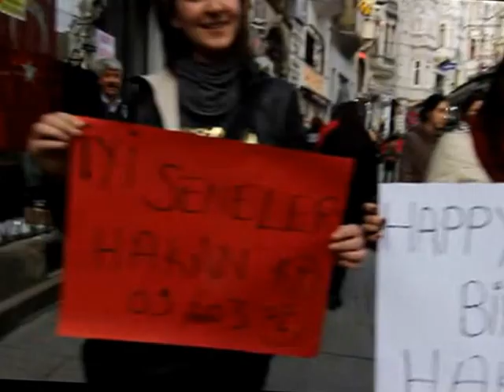Hakan ka İyi Dogdun 09/03